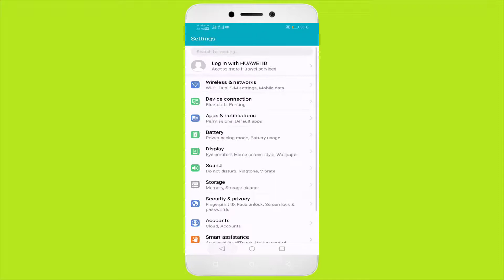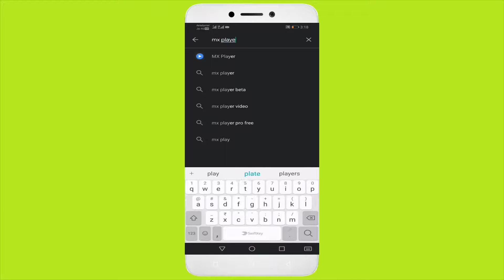How To Fix MX Player Keeps Stopping Error Android Mobile || Fix MX Player Not Open Problem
In This Tutorial How To Fix MX Player Keeps Stopping Error Android Mobile || Fix MX Player Not Open Problem